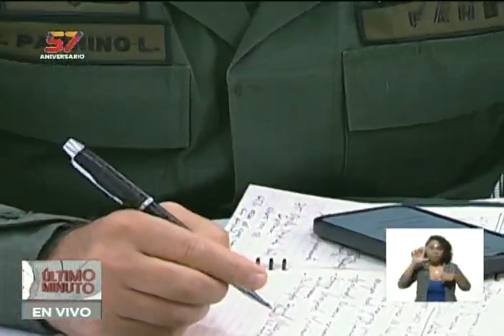Presidente Maduro, anuncios ante lluvias en Mérida y otros 10 estados que dejan 15 muertos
El Presidente de Venezuela, Nicolás Maduro, lidera una transmisión especial este 24 de agosto de 2021 en horas de la noche ante la situación en varios estados del país por las fuertes lluvias caídas en las últimas horas, que han afectado a 11 estados, dejaron 15 muertos en el estado Mérida y han destruido más de 8 mil familias y afectan a unas 35 mil personas. Conversó con el gobernador de Yaracuy, Julio León Heredia; el de Zulia, Omar Prieto, y el protector de Mérida, Jehyson Guzmán.

Bitcoin: 16zae5LZZNU7e8wwAKZXSEVo7bP2xZ1KwC

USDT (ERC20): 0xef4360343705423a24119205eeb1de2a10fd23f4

Petros: PFfDUW3cj1WD7cUPYg9MK2EtgG5nUgVzuc